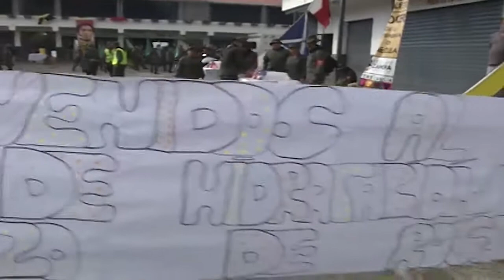Marcha a la Victoria 2/5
En ocasión de cumplirse los 205 años de la Batalla de la Victoria, la UMBV organizo por quinta vez la Marcha a la vVictoria, donde al rededor de 1100 oficiales, cadetes y tropas profesionales recorrieron 64 km de Carcas hasta La Victoria.